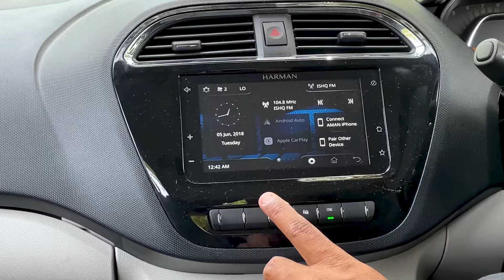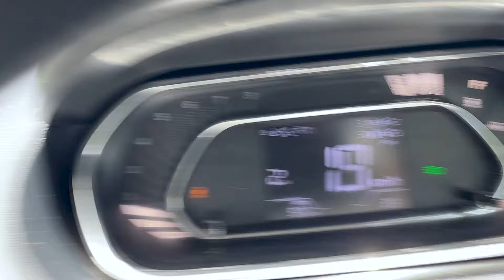Tata Tiago iCNG AMT Drive Review - Twin Cylinder Technology | All Positives & Negatives Discussed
00:00 Introduction of Tata Tiago CNG
02:19 Exterior of Tata Tiago CNG
04:46 Interior of Tata Tiago CNG
06:10 Drive experience of Tata Tiago CNG
16:00 Conclusion